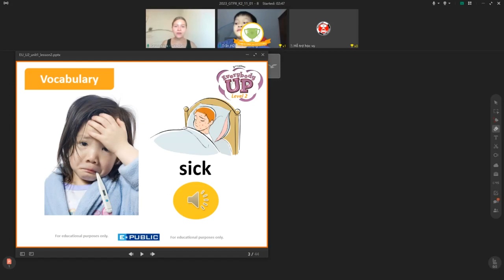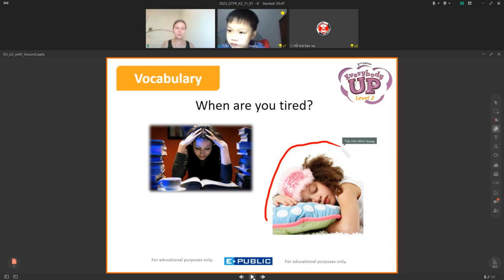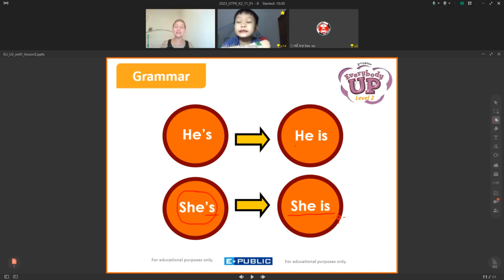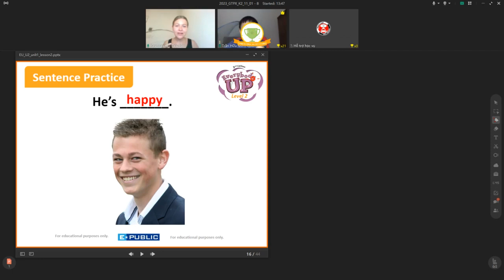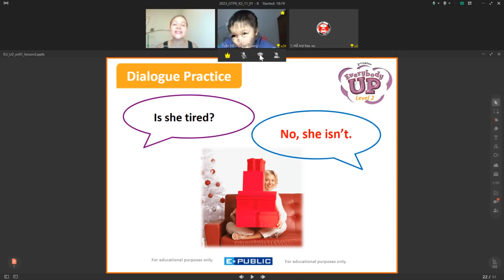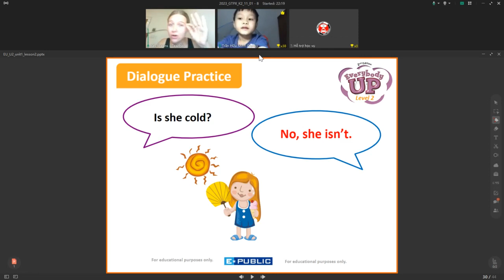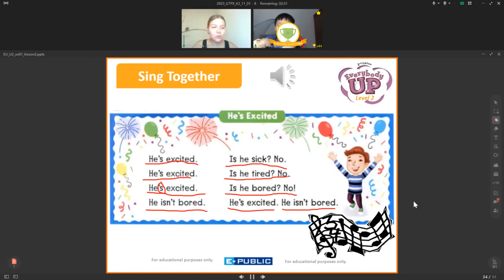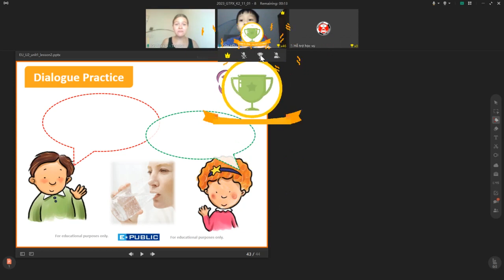LỚP KÈM GTPX 1-1 CÙNG GV ÂU MỸ 💍💖🍍🍒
Anh ngữ KEY MEANS - Đào tạo TOEIC, IELTS hàng đầu Đà Nẵng